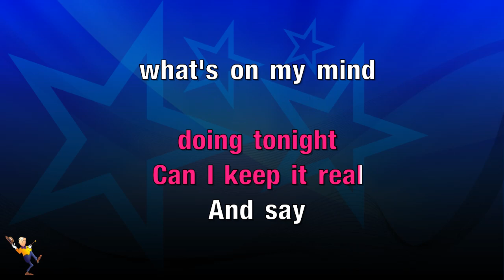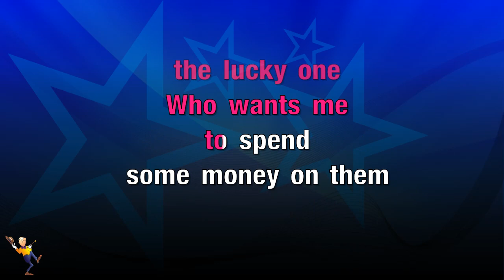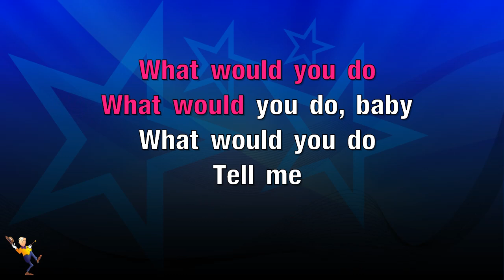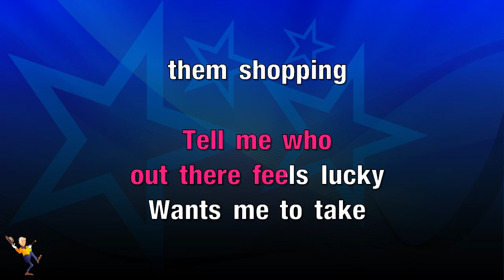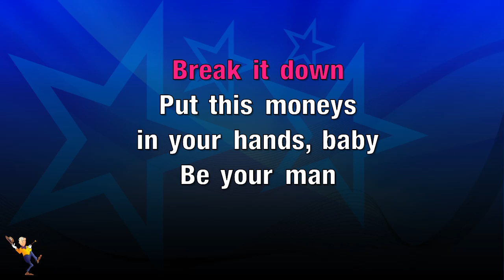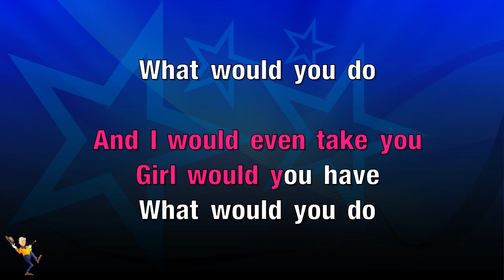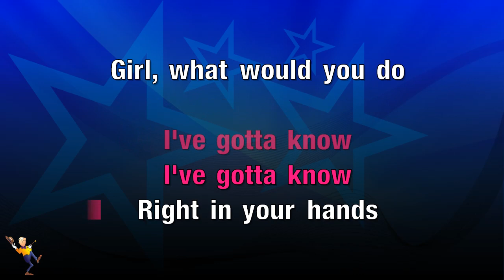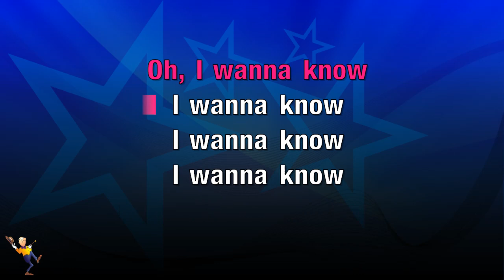What Would You Do - Isley Brothers & Ronald Isley AKA Mr Biggs (KARAOKE)